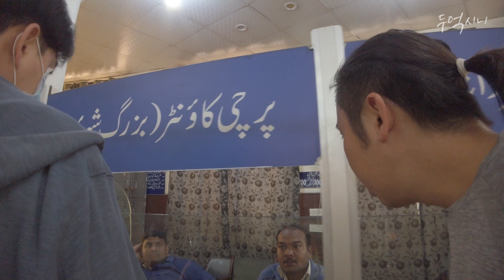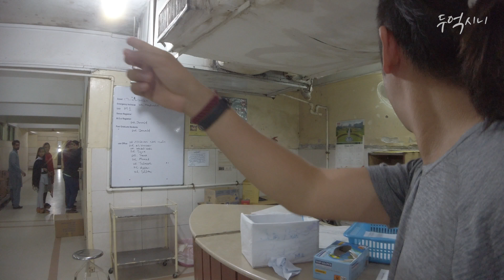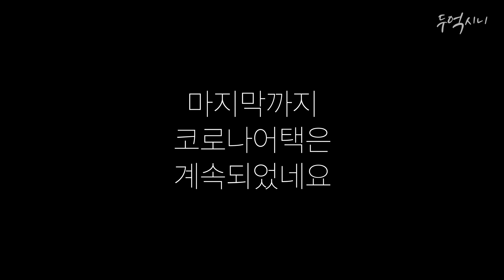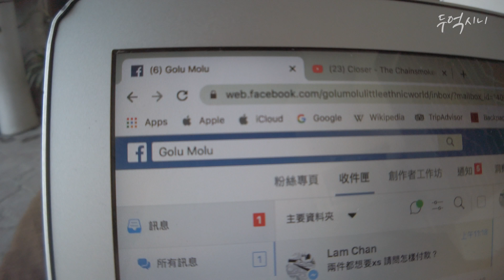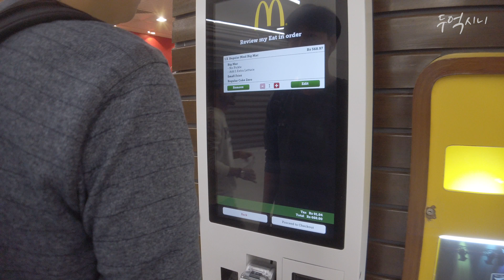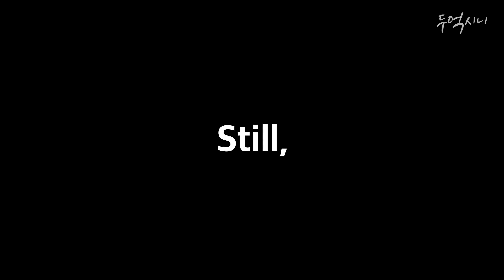그 질병때문에 결국 격리실까지 다녀왔다 [파키스탄#4]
온도체크를 해오라는데 아무도 체크를 해주지 않는다.

삽입곡
Busy Body_by_Rhythm Scott
Lapromesa No Lead Vocals_by_Tula Ben Ari
Best Days_by_Lux Inspira